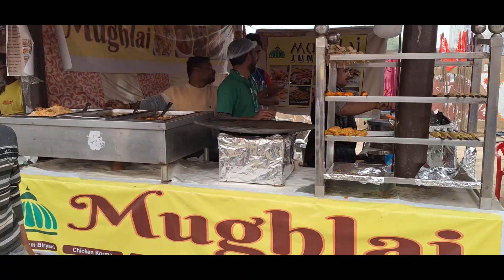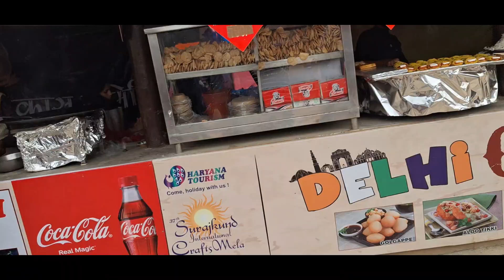surajkund mela 2024 सूरजकुंड Mela 2024 | Surajkund Faridabad Suarjkund Mela 2024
सूरजकुंड मेला फरीदाबादhello everyone
Today I will show you Surajkund mela in Faridabad which is starts from 02 february to 18 february. surajkund mela is a very famous event in faridabad every year in feburary month.
This is 37th edition of Suraj kund mela will Continue untill 18 february at Lake wood Surajkund Faridabad.
This is most celebrated International Crafts mela organised by Haryana Tourism Department .
you can see handicraft items , hand made decorative items, also you can see culture and heritage of a country and Indian States.
Surajkund International craft mela open from 10 a.m till 10.pm.
You can reach here by metro and Haryana roadways buses,
The nearest metro station is Badarpur border .
The Ticket Price is 120 per person Monday to Friday.
!80 rupees for weekend.
So Enjoy This video Also Share to your Friends.

Mail :

surajkund mela
surajkund mela faridabad
suraj kund ka mela 2024
surajkund ka mela
faridabad surajkund mela
sonia faridabad
surajkund
sonia the faridabad vlogger
surej kund ka mela
surajkund craft mela
surajkund mela faridabad 2024
faridabad mela surajkund
indian art fair 2024
Surejkund 2024
surajkund fair faridabad
surajkund mele 2024 delhi
faridabad
suraj kund mela
surajkund mela in faridabad
2024 surajkund mela
sarojini nagar market delhi
suraj kund mela 2024
surajkund crafts mela
surajkund ka mela 2024
india art fair 2024
lajpat nagar market delhi
surajkund 2024 ka mela
surajkund fair 2024
today surajkund mela
2024 ka surajkund ka mela
delhi haat
faridabad surajkund mela 2024
surajkund fair
surajkund faridabad mela
delhi surajkund mela
surajkund crafts mela 2024
surajkund mela live
surajkund mela today
craft
craft mela
diljit dosanjh songs
dilli haat
faridabad mela 2024
faridabad surajkund ka mela
surajkund faridabad
surajkund fair
surajkund faridabad mela
delhi surajkund mela